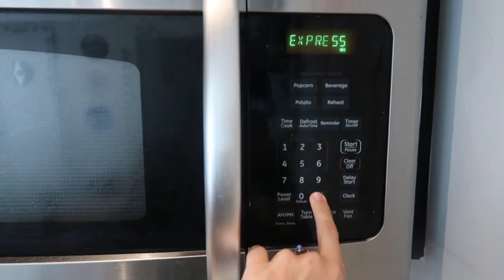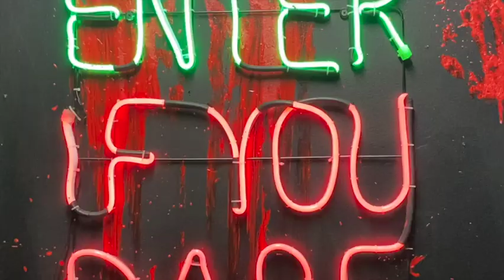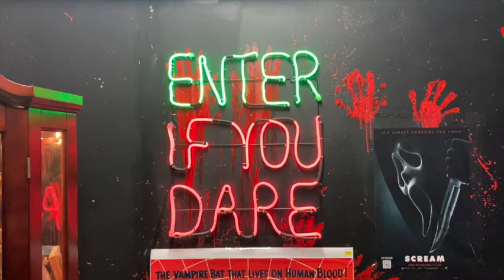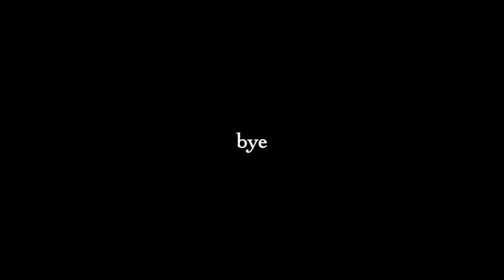Halloween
Come explore and go Halloween shopping with me in NYC